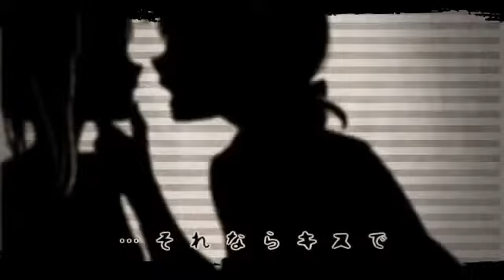Dream Eater Shirokuro Baku - Len Kagamine.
Dream eater Shirokuro Baku/Monochrome dream eater. By: Len Kagamine. Vocaloid.

Este video no me pertenece. Todos los derechos a sus respectivos dueños.